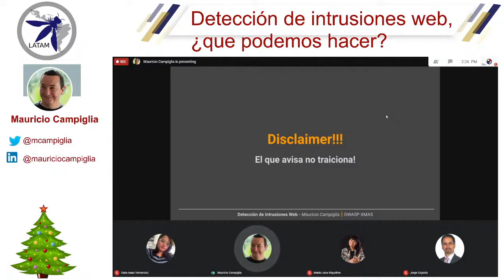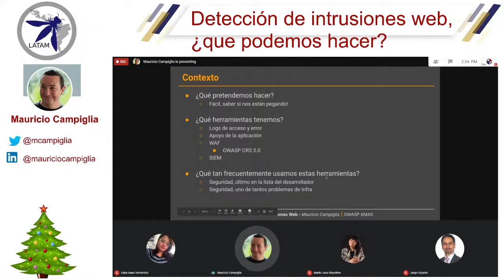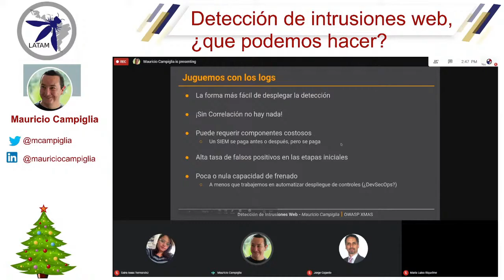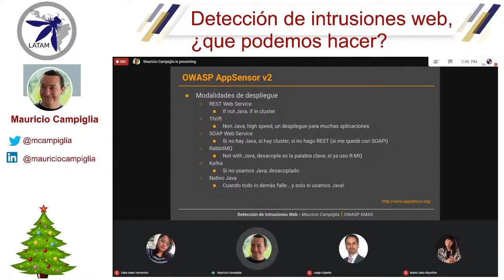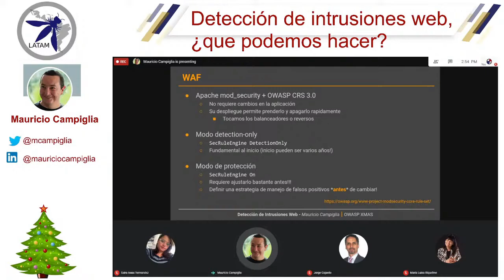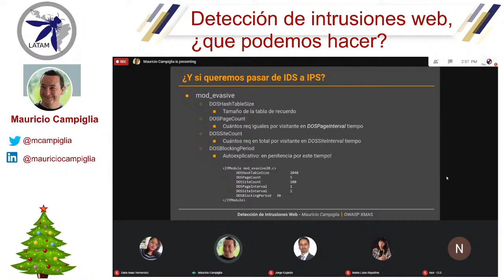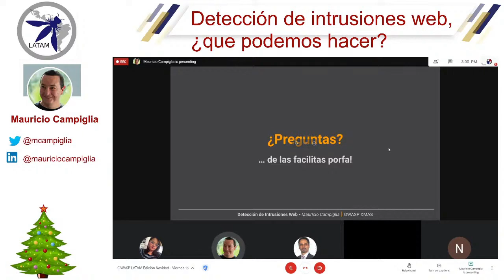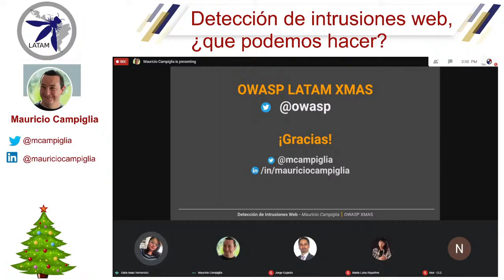Deteccion de Instrucciones web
Mauricio Campligia